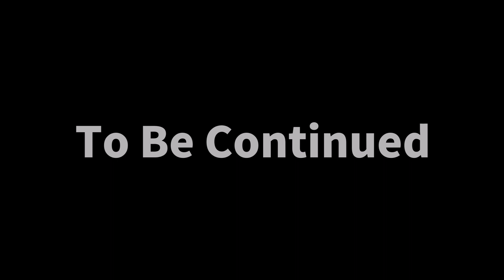【ゆっくり茶番劇】東方氷河郷 第124話～VSキョンシートリオ～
第１２４話

キョンシー兄弟とのバトル！
二人に相応しい四災ポケモンのBGMを採用してみました